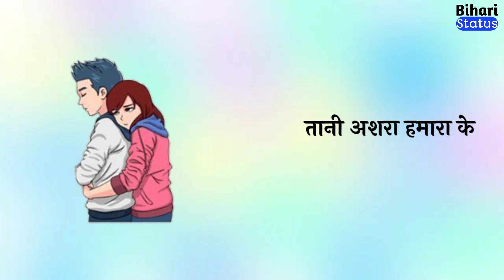Chod ke jaat badu jaan || pawan singh bhojpuri holi whatsapp status || bihari status